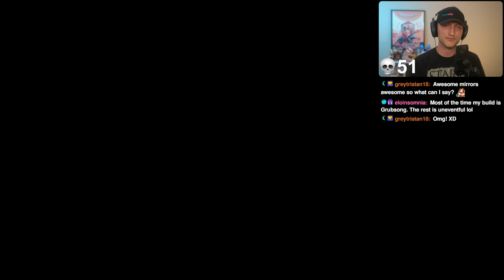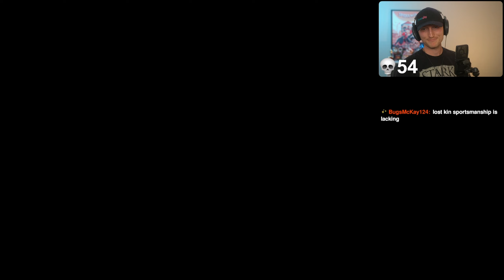Lost Kin DESTROYED Me | Hollow Knight Blind Playthrough [12]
I'm so happy to bring my 100% blind first playthrough of Hollow Knight to the channel. This is a 100% blind playthrough, full walkthrough, full playthrough, full gameplay, first time playing, first reaction, first impressions of Hollow Knight in 2024. Please be kind with any suggestions and tips you may have, and please no spoilers. I hope you enjoy this series and soon I'll join you in the wait for Silksong! The goal for 2024 is 5k! I hope you enjoy!